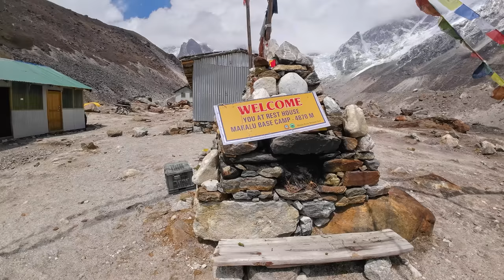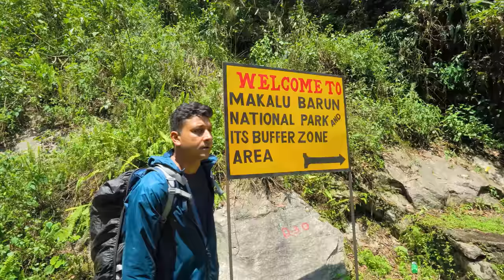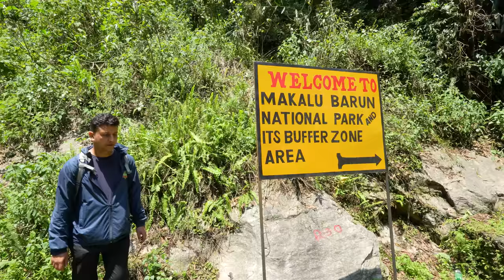मकालु यात्रा, हिमालको अन्तिम गाउँ Makalu Trek, Barun Valley Sankhuwasabha॥ Makalu Base camp Part-1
The Last Village of Makalau, Towards Himalayas. Our trip to Makalu Barun Valley Starts from Sankhuwasabha District Num Bajar. Makalu Barun National park is the least visited but Extremly Beautiful region of the world.

These Contacts may be helpful if someone wants to visit this region

Chopal Sherpa (Kaila) Ward Chairperson
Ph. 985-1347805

Sonam Sherpa (Guide Vai)
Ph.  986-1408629